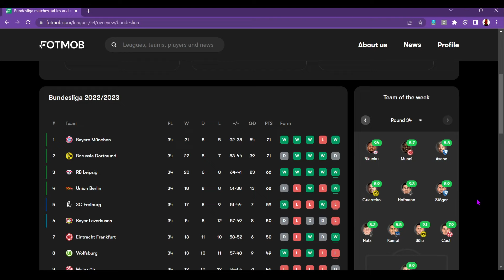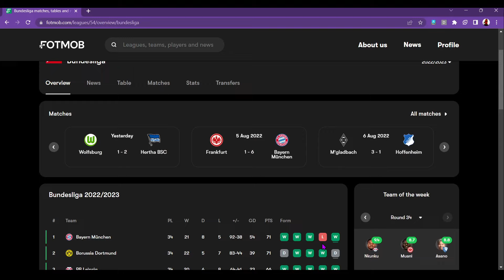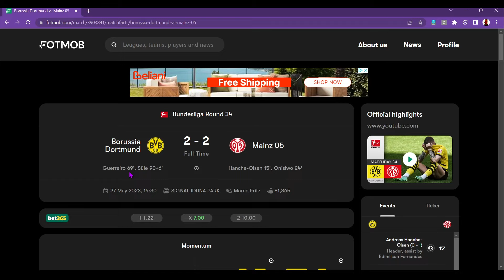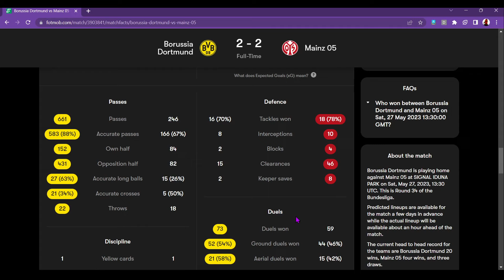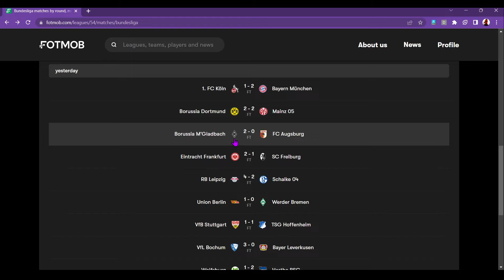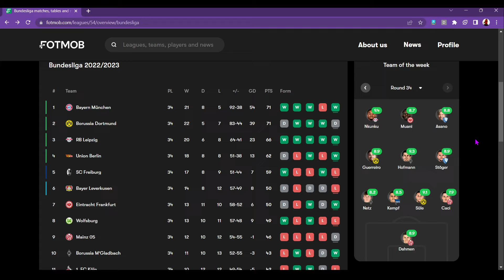They Blew It [ASMR Football / Soccer]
In this relaxing ASMR Football video I am reflecting on the final day of the Bundesliga and Bayern Munich winning the German title instead of Borussia Dortmund.

The end of the video got cut short as my battery died! I hope you like the video!

This ASMR video features football facts, whispering and some soft spoken parts to help you relax and sleep.